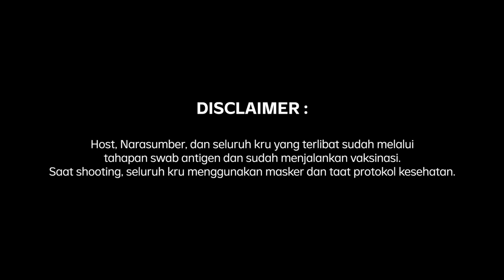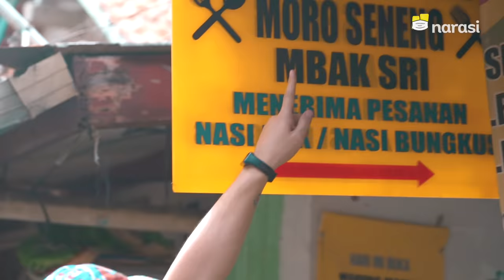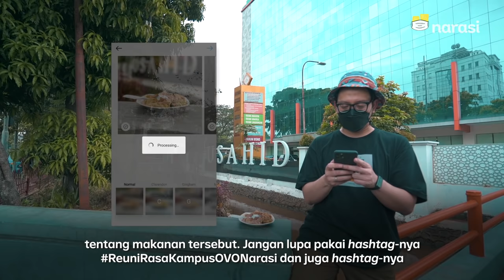Ngerasain Siomay Jagoan Sahid Sejak 1996 | Get Started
We feel you! Lagi kangen berat sama vibes kampus, apa lagi sama jajanannya yang enggak ada tandingan 👌🏻

Makanya, Adit Insomnia sebagai alumni Universitas Sahid sampai keliling-keliling sekitar kampus untuk jajan nostalgia, dari mie ayam, warteg, sampai siomay dan batagor.

Sekarang, giliran kamu untuk berbagi cerita. Yuk, ikuti Photo Story Competition “Reuni Rasa Kampus”, karena aksi ini sekaligus untuk membantu pedagang makanan kampus favoritmu bertahan dan berkembang. Photo story terpilih berkesempatan untuk raih hadiah total Rp10 juta. Syarat dan ketentuan lengkap kunjungi Instagram @ovo_id atau @narasi.tv.

(Narasi)